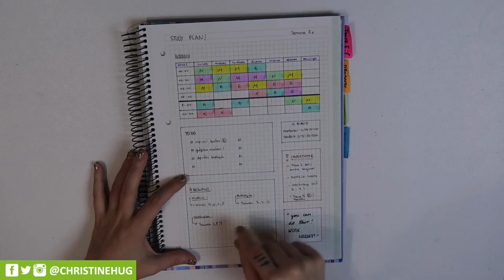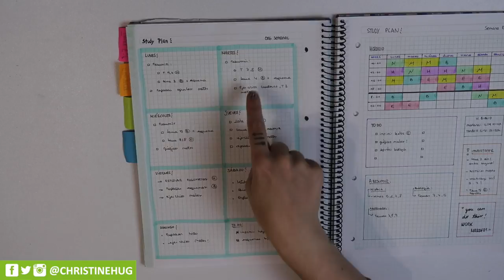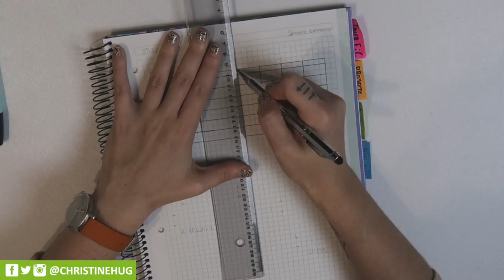Plan de estudio para exámenes · PLAN WITH ME #8 | Christine Hug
Hola! Hoy os traigo otro vídeo de planifica conmigo! :D Esta vez es para preparar el estudio de la semana de exámenes, con horario, todo y más!